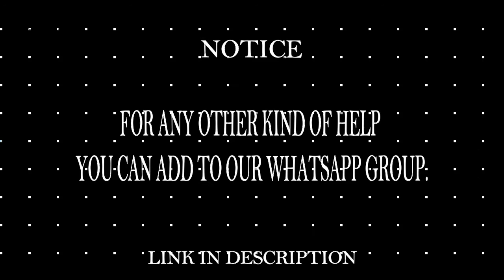Class 10th Unit 7th Exercise 7.1 Sum no 1 in hindi and punjabi for CBSE and PSEB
class 10th unit 7th,
class 10th unit 7,